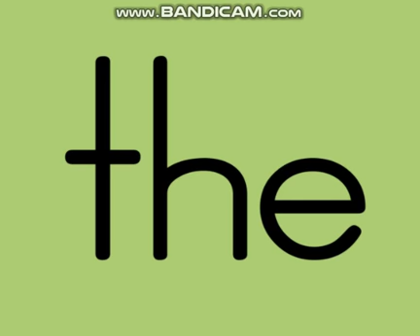The comment with no likes gets to be pinned or thumbnail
YOU HAVE 24 HOURS. 😃